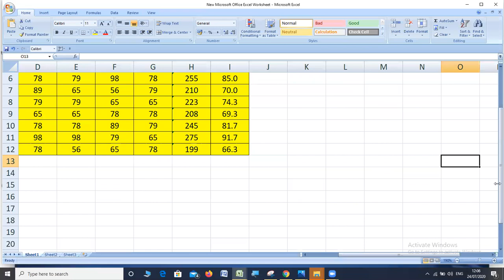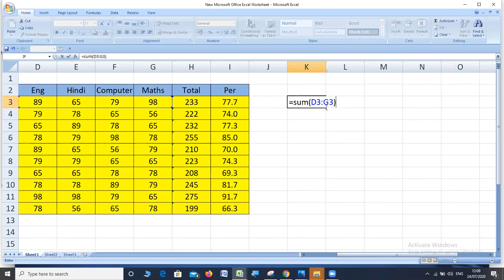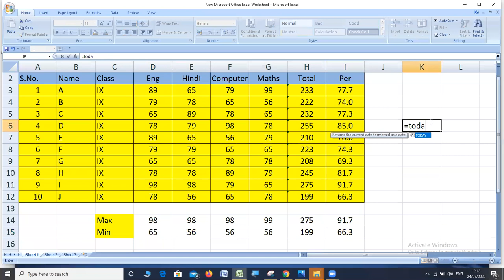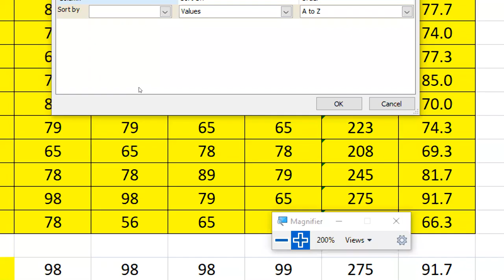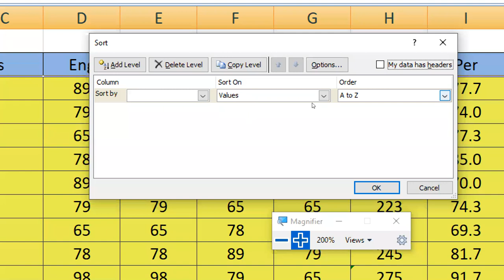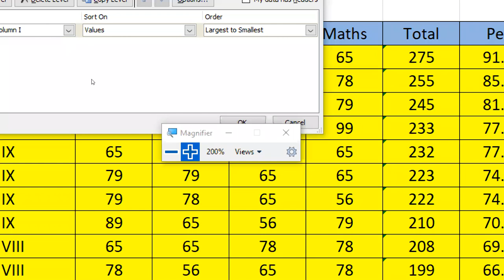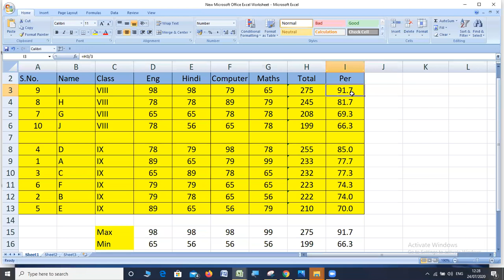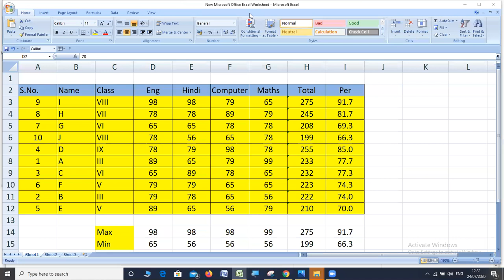TCS IX Computer Excel Functions & Sorting Data